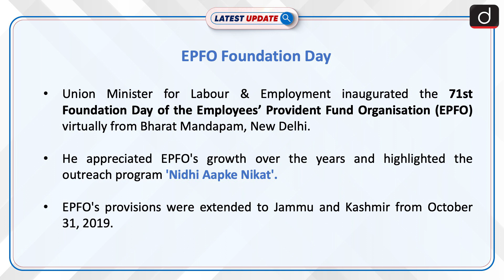EPFO Foundation Day | Latest update | Drishti IAS English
The 71st Foundation Day of the Employees’ Provident Fund Organisation (EPFO) was virtually inaugurated. During the 234th meeting of the Central Board of Trustees, several operational decisions and approvals were made, emphasizing standardization and technological integration in EPFO processes.